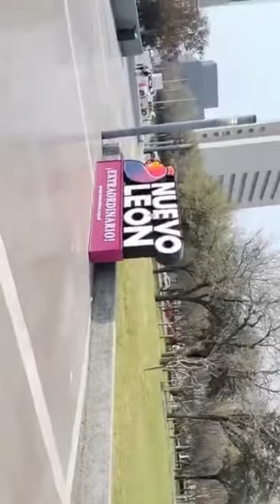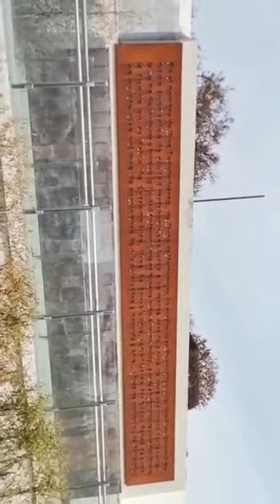Plaza de los heroes Nuevo León